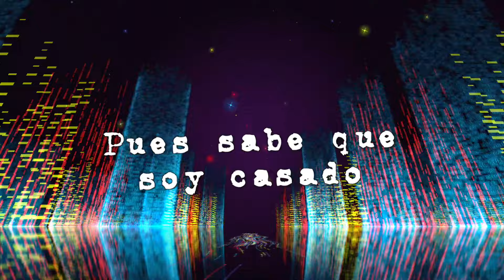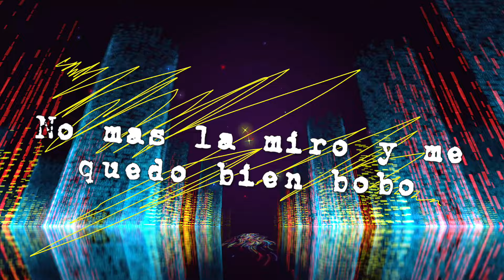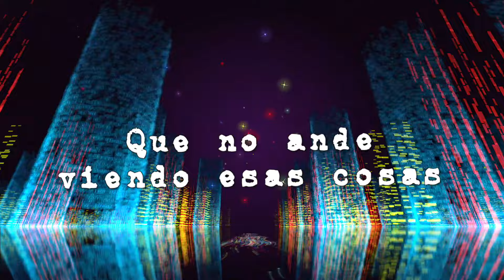La Fiera De Ojinaga - La Pomposa (Lyric Video)